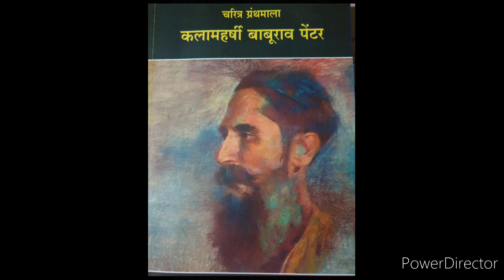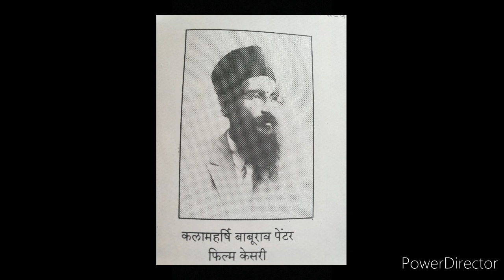3 June 2020